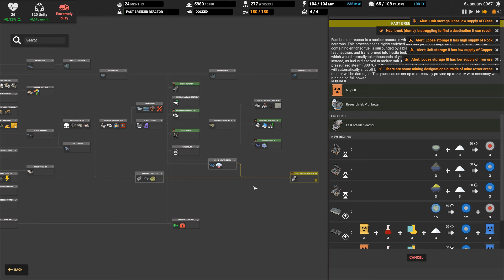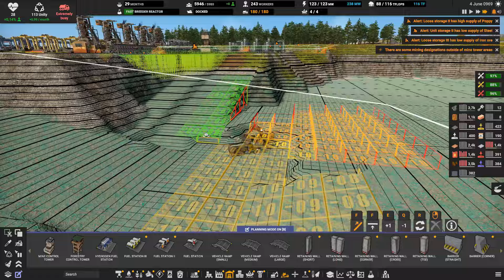Captain of Industry Update 1 E89: C'est bon, tout est sous contrôle, pas de panique :D